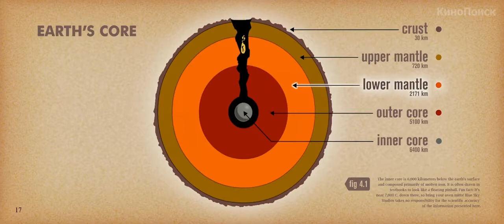Ледниковый период 4 / Континентальный дрейф 2012 HD Trailer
Действие развернется в наши дни, где выставленные в палеонтологическом музее Мэнни, Сид, Диего, Элли и Скрат окажутся случайно размороженными.